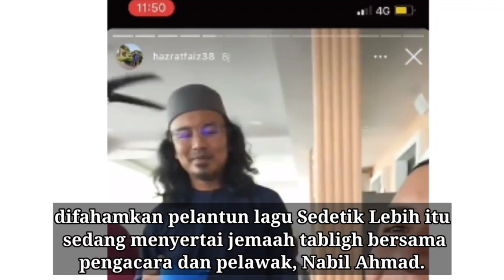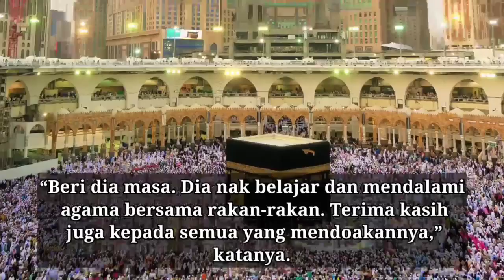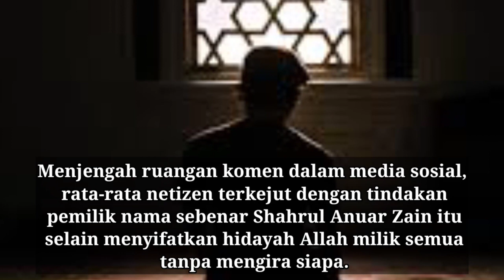Hidayah Anuar Zain Dalam Jemaah Tabligh